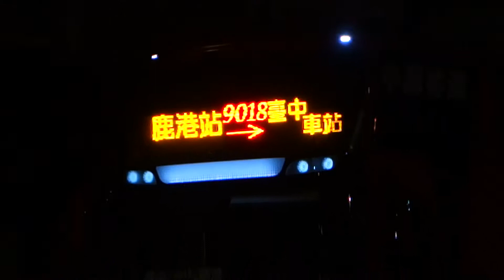【夜攝夜色】中鹿客運FUSO森蚺班車